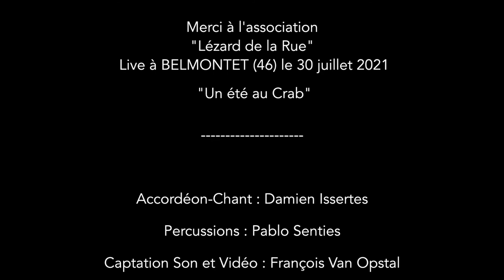ACCORDÉMON guest Pablo Conga (2021)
Concert du 30 juillet 2021 à Belmontet (46) dans le cadre de la programmation "Un été au Crab".

Guest Pablo Senties - Percusssions
Son et vidéo - François Van Opstal

Montage - Les Productions du Démon